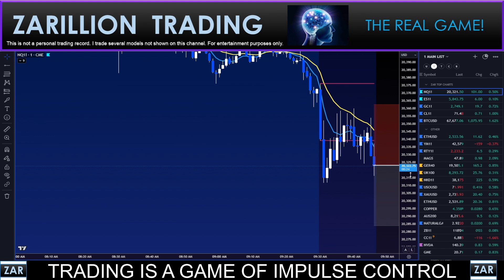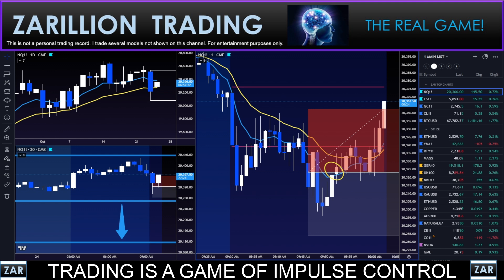BREAK EVEN!! BUSY NEWS OPEN!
Click below to Gain Mastery!

The opinions expressed by Zarillion Trading in any format – whether in a written report, newsletter, email correspondence, blog entry, tweet, article, video, podcast, or any material posted on the firm’s website - are based upon a methodology that examines the past (and present) trading patterns and trends of a security, financial instrument, commodity or currency using various technical (and other) indicators in an effort to forecast future price movements. Zarillion Trading makes no guarantees as to the accuracy, thoroughness or quality of the tools and indicators used, or the information presented, and accepts no responsibility for errors or omissions. Zarillion Trading may (or may not) engage in trading the strategies and/or hold positions in the securities, financial instruments, commodities or currencies discussed in any format and may abandon such trading strategies or unwind such positions at any time without notice. The securities mentioned in any form, while communicating with followers, viewers or clients, may not be suitable for all types of investors. The analysis and related commentary and ideas presented by Zarillion Trading does not take into account the investment objectives, financial situation, risk tolerance or specific needs of any particular person. Recipients of any information or material from Zarillion Trading should consider this information as a single factor in making an investment decision and should not rely solely on the trading or investing ideas contained therein, if any, as a substitute for the exercise of independent judgment of the merits and risks of investments. Before making a trading or investment decision with respect to any security discussed in the material of Zarillion Trading, the recipient should consider whether such an investment is appropriate given the recipient's particular investment needs, objectives and financial circumstances. Zarillion Trading strongly recommends that, prior to acting on any of the trading ideas or principles discussed in any format, clients and viewers should contact their investment adviser in order to discuss their particular circumstances. Past performance is not a guarantee of future results, and no representation or warranty, express or implied, is made regarding future performance of any security mentioned in any format – whether written, digital, audio or video. The prices of the securities mentioned by Zarillion Trading, and the income they produce, may fluctuate and/or be adversely affected by exchange rates, and investors may realize losses on investments in such securities, including the total loss of investment principal. Zarillion Trading accepts no liability or responsibility for any loss arising from the use of information contained in any of its reports, emails, media postings, podcasts, videos or discussions. Information, opinions and statistical data contained in the educational materials of Zarillion Trading, were obtained or derived from sources believed to be reliable, but Zarillion Trading does not represent that any such information, opinion or statistical data is accurate or complete and they should not be relied upon as such. At no time does any written or spoken material produced by Zarillion Trading, constitute legal, accounting or tax advice. All forms of investment have potential tax or legal implications, and clients should consult with their own independent tax and/or legal advisers on these matters. Zarillion may (or may not) actively participate in any (or all) of the trade ideas being demonstrated. The personal trading of Zarillion will (or may) differ substantially from what is being illustrated for teaching purposes. Specific trades may be cherry-picked for demonstrating ideal outcomes or illustrative purposes. Our primary goal is to teach and share the conceptual framework and philosophy of the Zarillion approach to trading. This is not a personal trading record of any kind. Trade at your own risk.

Intro/Outro Music:
InfiNoise & GalaxyTones - Andromeda